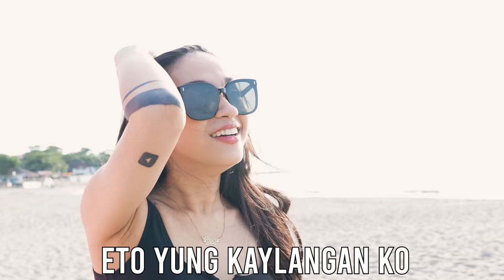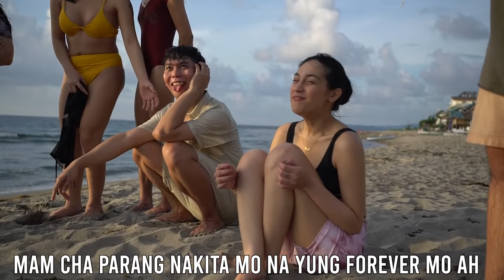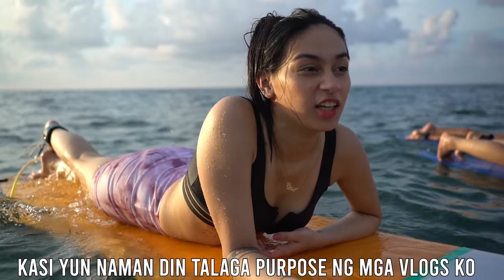ELYU VACATION TRIP | ZEINAB HARAKE